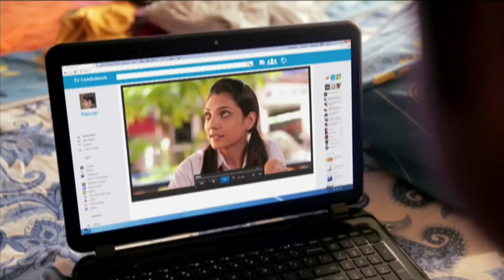MTV Webbed | Adolescent infatuation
Adolescent infatuation